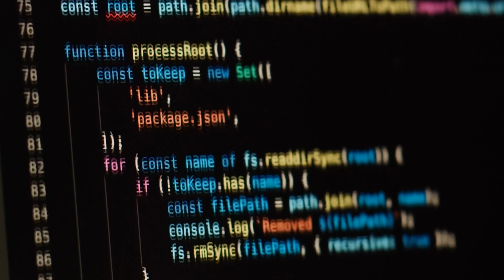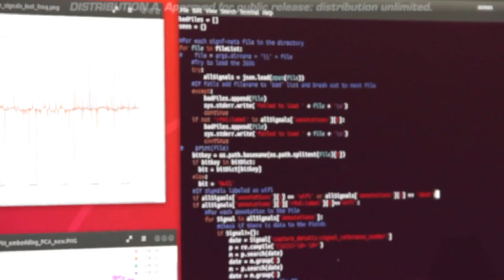Velocity Insights: The Age of Agentic AI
Agentic AI is coming, and it has the potential to transform software development and much more. Get additional insights at velocity.boozalllen.com.